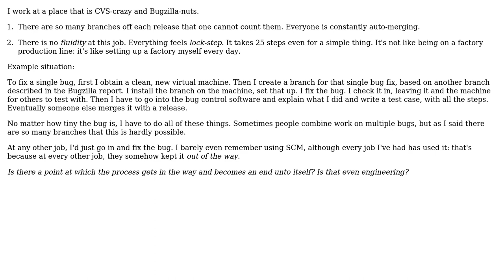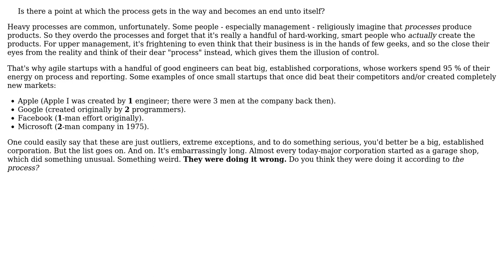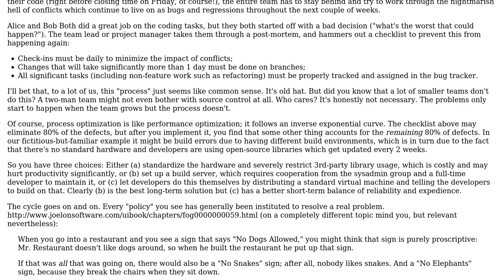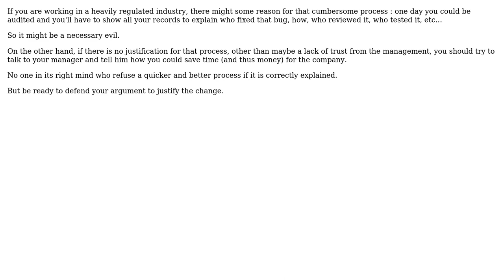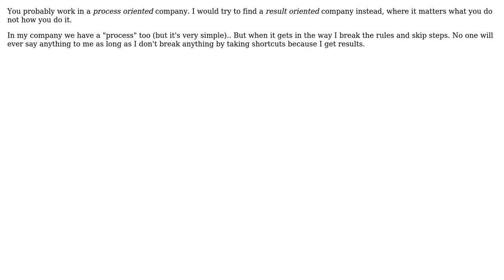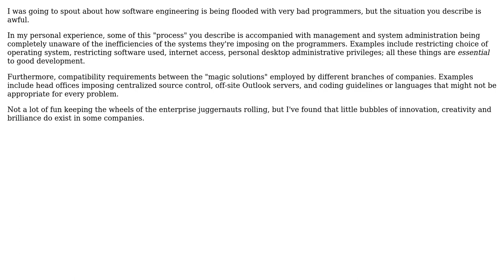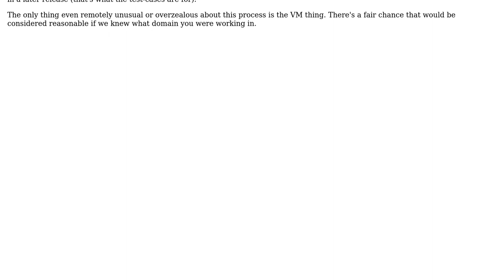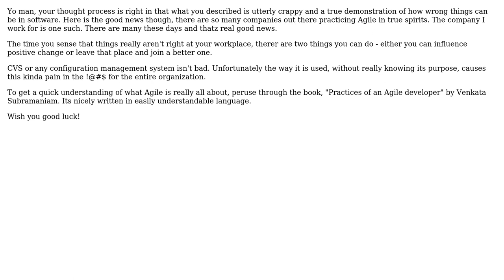Too much version control and bug tracking overhead per change? (16 Solutions!!)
Too much version control and bug tracking overhead per change?

With thanks & praise to God, and with thanks to the many people who have made this project possible! | Content (except music & images) licensed under CC BY-SA | Music | Images & others | With thanks to user Xavier T. user vartec user Thomas Bonini user Steve Rukuts user Steven Evers user SF. user Ponk user Matt Joiner user kindall user karthiks user Joonas Pulakka user Jonathan Cline IEEE user jkerian user Jeff Atwood user Ian user Homde user gnat user Aaronaught and the Stack Exchange Network Trademarks are property of their respective owners. You are responsible for your own actions.